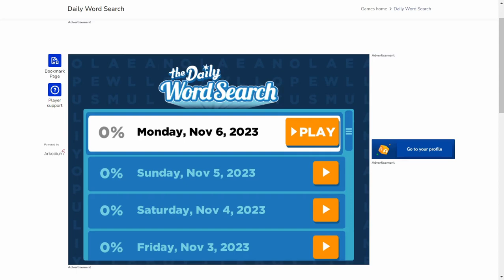AI solve USA Today the Daily Word Search : 11/6/2023